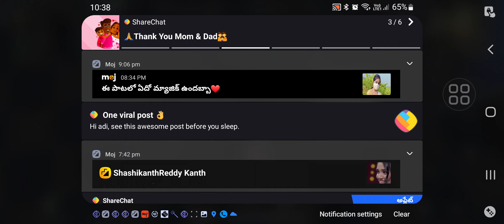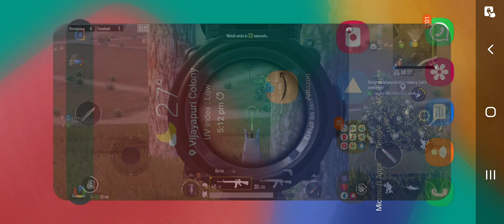కారు కారు ఇద్దరు కాదు షేర్ కాల్ ఒక్కని లేపకుండా విన్నర్ విన్నర్ చికెన్ డిన్నర్